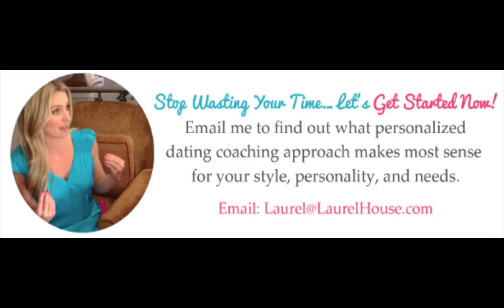1st Date Do's and Dont's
Dating Coach Laurel House reveals first date do's and dont's to have an amazing and connected date that can lead to a substantive relationship